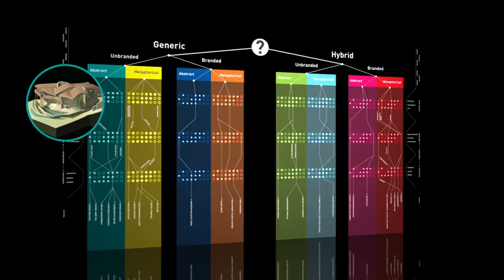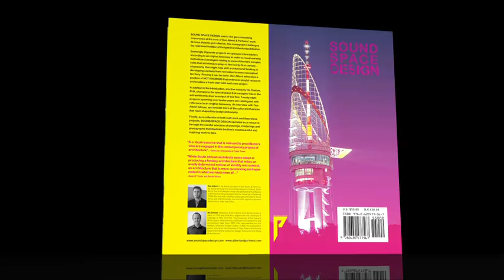SOUND SPACE DESIGN - Trailer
The monograph SOUND SPACE DESIGN - The Architecture of Don Albert & Partners is published by Pythagoras Media and can be ordered through